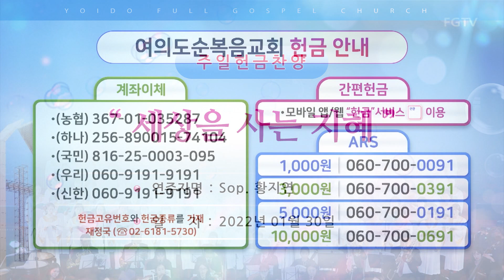세상을 사는 지혜-Sop. 황지연